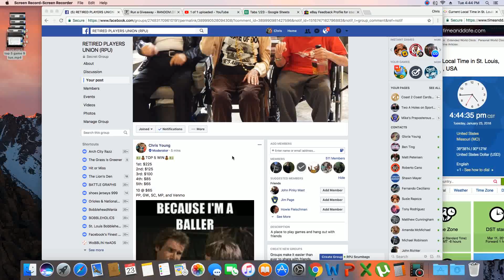top 5 game 10 tue